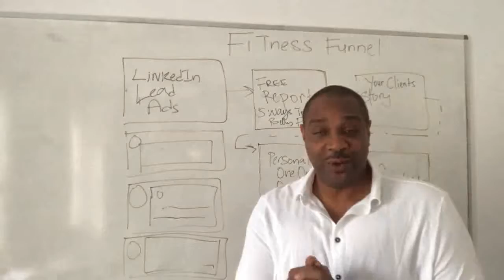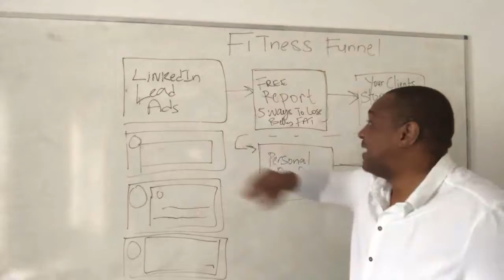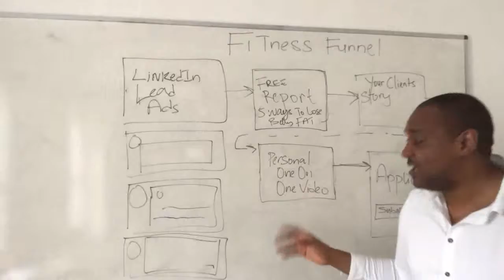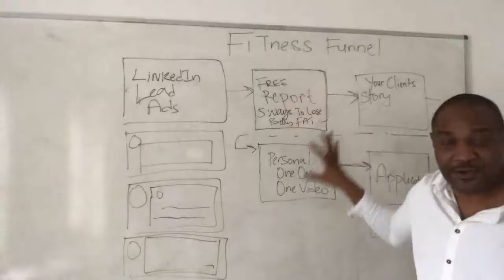Bootcamp Day 5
LinkedIn Get Clients Summit

Jonathan Oshevire - The owner of Digital Launch Insider and Host of the LinkedIn Get Clients Summit. Digital Marketer and LinkedIn Practitioner (Am great at generating leads on LinkedIn). I love life and aim to squeeze every inch out of it.